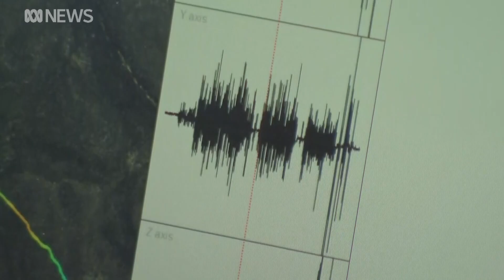Tracking and catching wild buffaloes 'out of control' in the NT | ABC News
It's costing Aboriginal ranger groups across Australia's Northern Territory hundreds of thousands of dollars to track down feral buffalo that are damaging waterways.  Scientists are working on a high tech solution to catch and remove herds, using satellites to tag and monitor their movement.